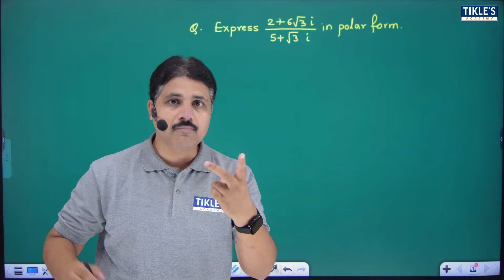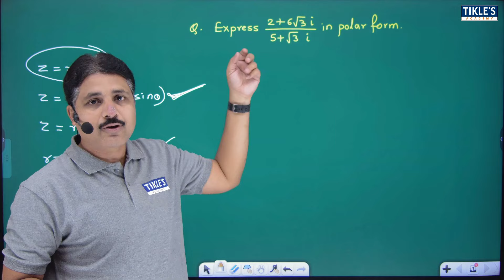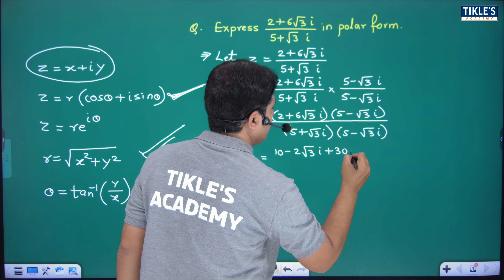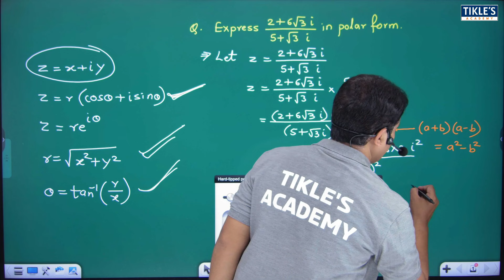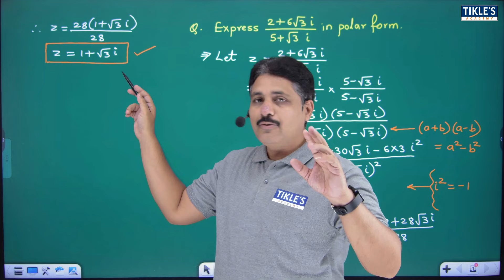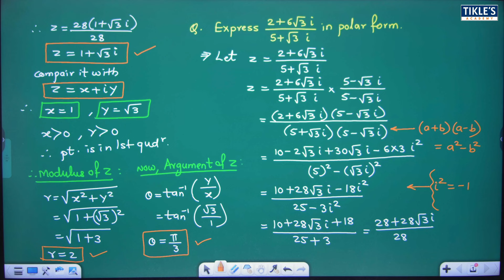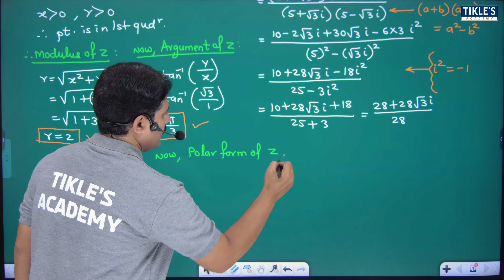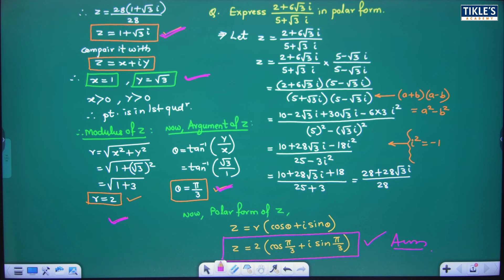COMPLEX NUMBER LECTURE 19 SOLVED PROBLEM 13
IN THIS VIDEO, WE WILL STUDY, COMPLEX NUMBER SOLVED PROBLEM 13

complex numbers
complex numbers algebra 2
complex number
complex numbers engineering mathematics
complex number in engineering maths